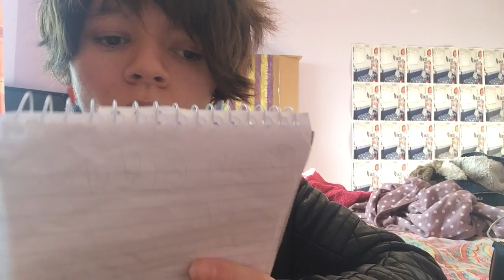justin bieber news by shannon